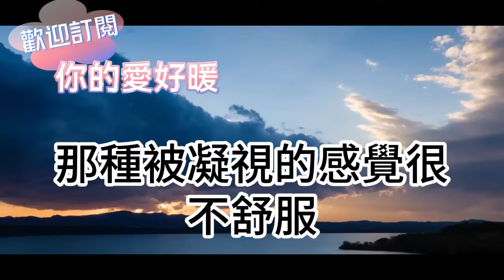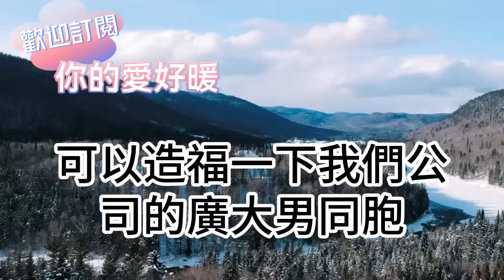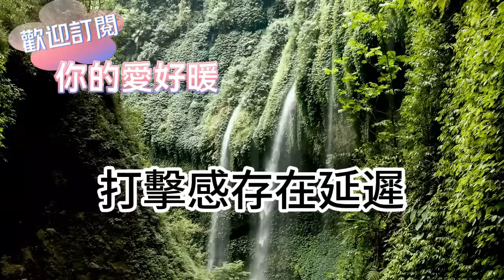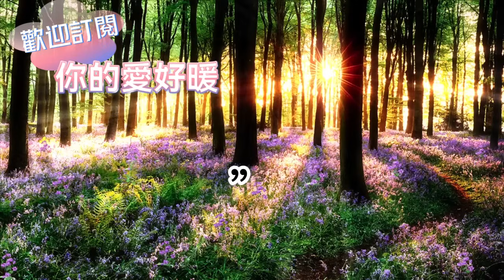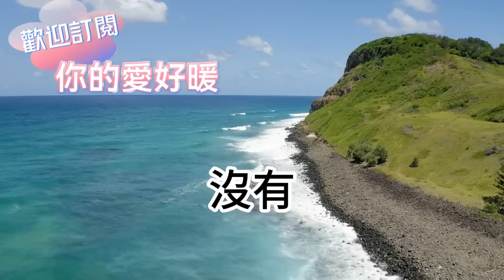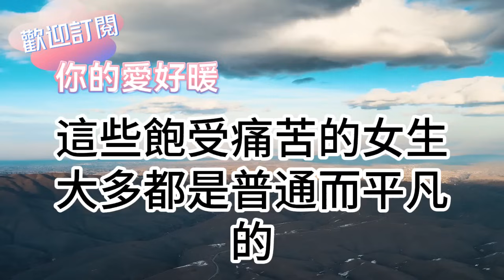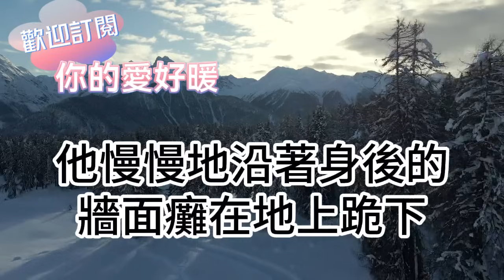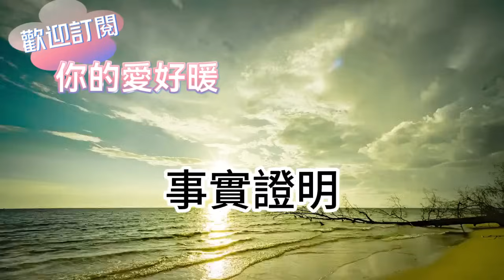油膩領導給我發騷擾消息！還說跟著他能升官發財！我不聽話就直接開除！“笑死 這公司是我家開的！什麼時候輪到你說話了”？為人處世